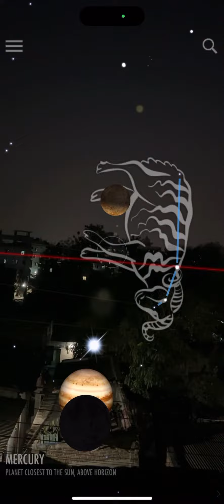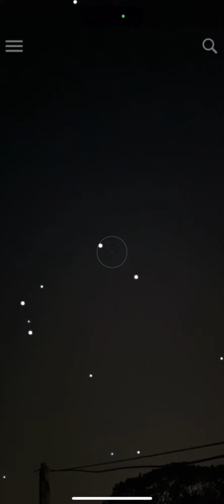Research the solar system at your home | সৌরজগতের গবেষণা করুন বাড়িতে বসে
সৌরজগতের গবেষণা করুন আপনার বাড়িতে বসে
Research the solar system from the comfort of your home
Solar System